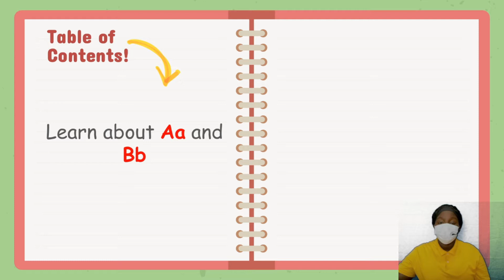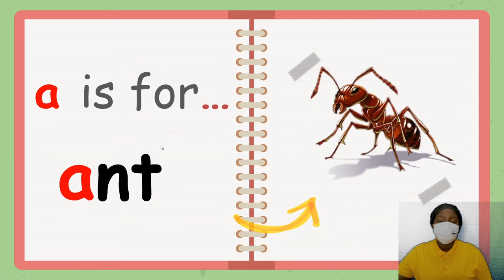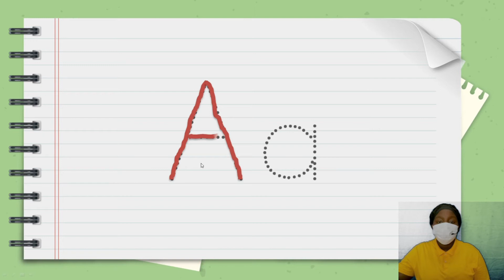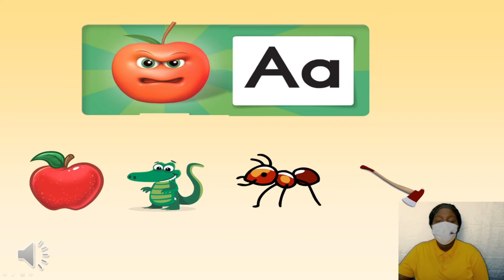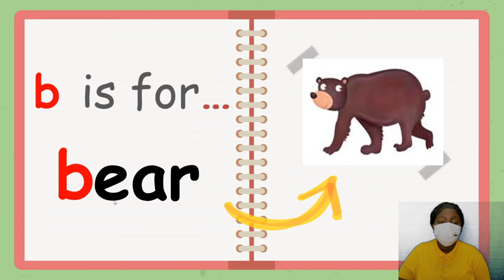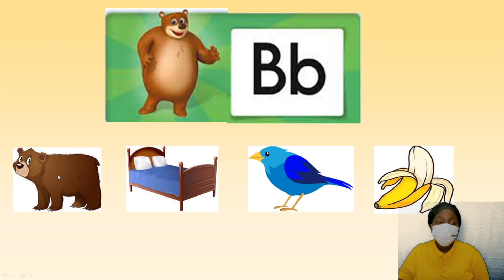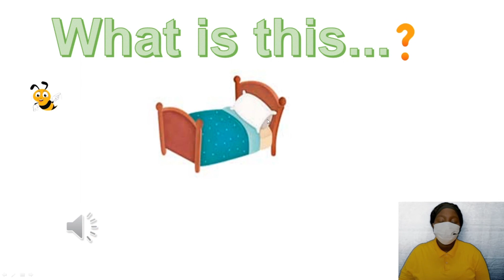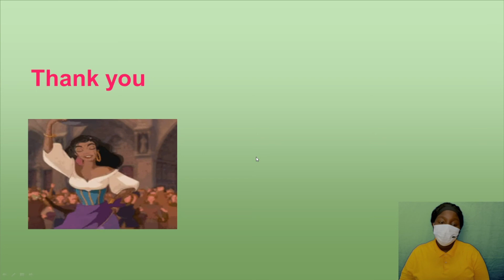อนุบาล 1 Ep.18 Phonice Aa and Bb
ห้องเรียนออนไลน์ระดับชั้น อนุบาล 1 โรงเรียนปิยบุตรศึกษากร